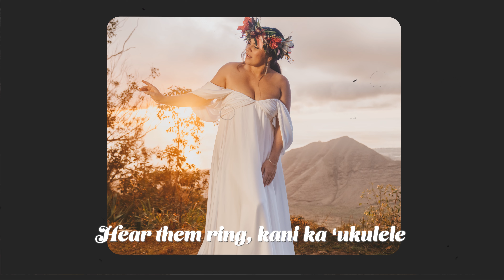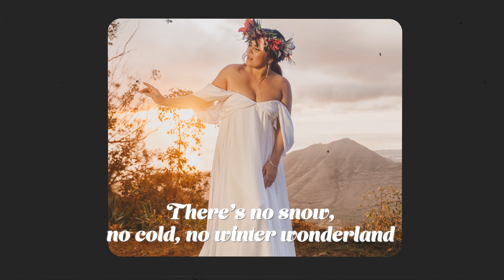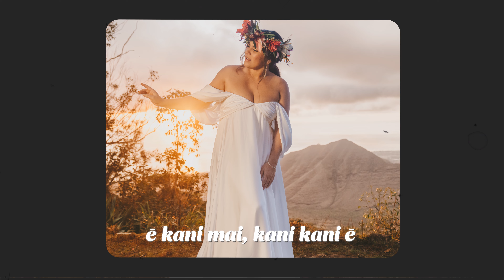Kimié Miner - Christmas In Hawaiʻi (Official Lyric Video)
Official Lyric Video for Christmas In Hawaiʻi performd by Kimié Miner

"Christmas in Hawai‘i" is available NOW off the Christmas in Hawai‘i or wherever you listen to music

Songwriters:
Kimié Miner @playkimie
Brad Watanabe @bw808
Chaz Umamoto & Joshua Stephens @the_brewz
Jennifer “JRoQ” Wright @jroq

Vocals: Kimié Miner @playkimie
Instruments: Brad Watanabe
Percussions: Augie Lopaka Colón Jr. @hunagruv

Music Produced by Kimié Miner & Brad Watanabe
Mixed by Imua Garza @imuagarza & Brad Watanabe
Mastered by Amy Dragon @amy_dragon
Engineered by Brad Watanabe and Trey Larson

Lyric Video: David Delaney @videoguy
Location:Ossipoff Cabin at Palehua @ossipoffcabin
Photographer: Pekuna Hong @kickingbirdphotograph
Florals/ Haku/ Lei Po’o: Ocean Dreamer @ocean_dreamer
Styling/Makeup: Crystal Pancipanci @panci
Hair: Jake Acedo @ImJakeAcedo Joslyn Paige @joslynpaige_